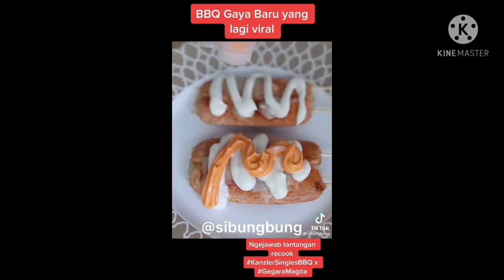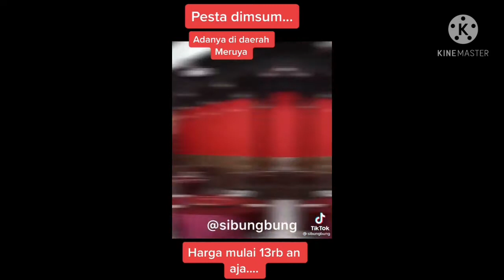Mukbang Daging BBQ Ala Jepang//Kumpulan Mukbang Sibungbung//Tiktok Viral